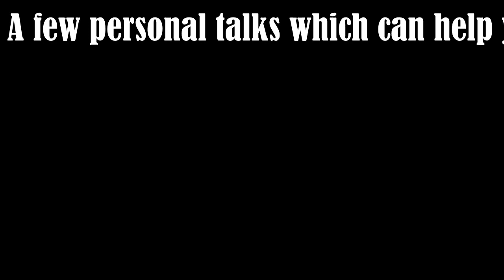EP#13 Anime, Animation & Digital Art @jazylhdraws The Growing Artist Podcast Hindi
jazylhdraws  Socials:
Editing Software: VideoPad,Adobe Photoshop and PR pro

Markers: Touchcool  set of 48(bullet nib) and Ohuhu set of 40(bullet nib)
Acrylic colours: Fevicryl set of 8 primary colours
Sketchbook: Menorah medium sized Book
Device for digital art- ipad gen2 and gen7 with non bluetooth stylus

Tripod: IDK where to find on internet
Phone: Motorala e5 and Vivo Y12
PC Specifications-
★Monitor - Samsung Sync master★
★CPU BODY- Compaq Presario(customized)★
★AMD Ryzen9★
★GeForce RTX 2080★
★Corsair vengeance LPX 8GB DDR4 3200mhz RAM ★
★MSI  Motherboard★
★ANT eSports H707 Gaming Headset★
★AMD Zen2 Architecture AMD socket AM4★

                                                                                                         ~PEACE